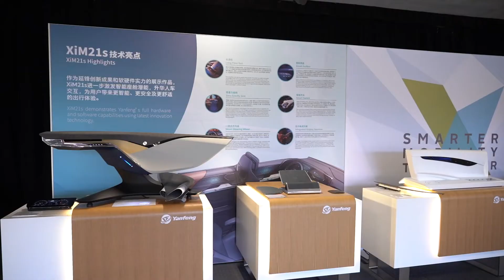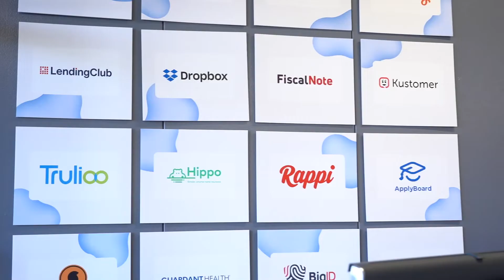The Importance of Events at Plug and Play | Yanfeng Automotive Interiors Testimonial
2021 has been the year of adjusting and innovating, since the start of the pandemic, which means in-person events are slowly rolling out. With this in mind, fun collaborative events are slowly making a comeback at Plug and Play.

In the month of October, Yanfeng Global Automotive Interiors, one of our partners from the mobility vertical hosted an in-person event, where they showed exclusive innovative technologies and products being implemented in your every day vehicles. Watch the video to find out more about Yanfeng, their collaborative experiences with Plug and Play and the impactful value of events, especially at Plug and Play.